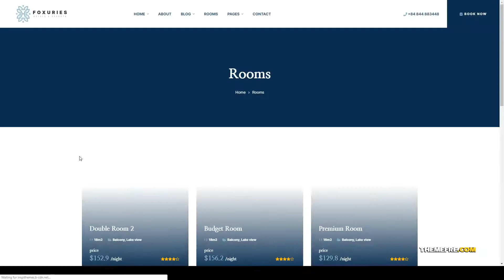Foxuries - Resort and Hotel WordPress Theme directory bed and breakfast Easy Create Website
Columns 4+

 Layout Responsive

 Tags accommodation, airbnb, apartment, bed and breakfast, booking, booking system, directory, dorm, holiday, hostel, hotels, listing, resorts, responsive, travel